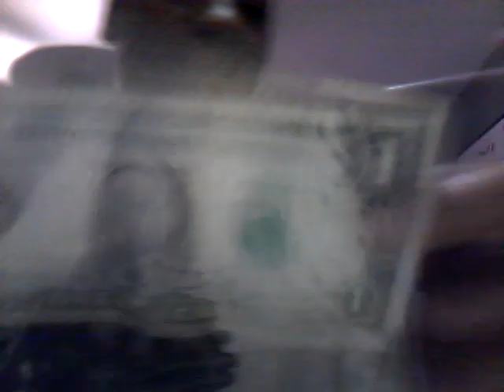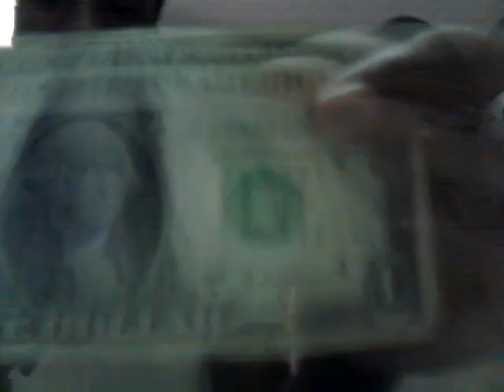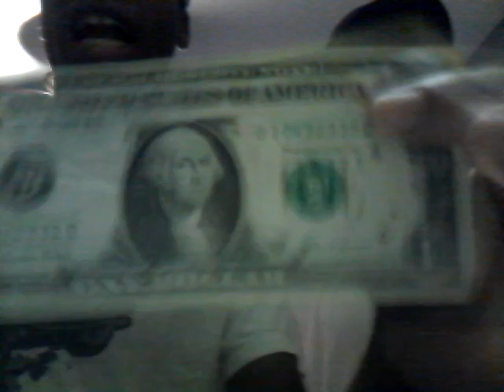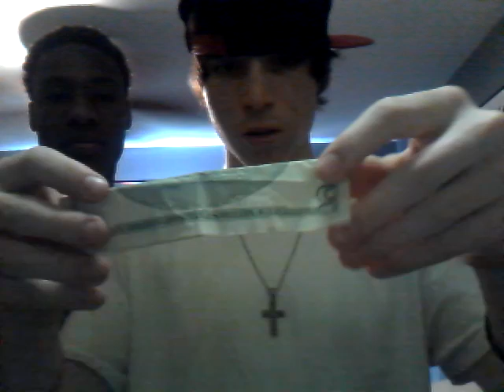Bro time with Collin Kozola and Joe willams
Collin Kozola and Joe willams doing a random blog